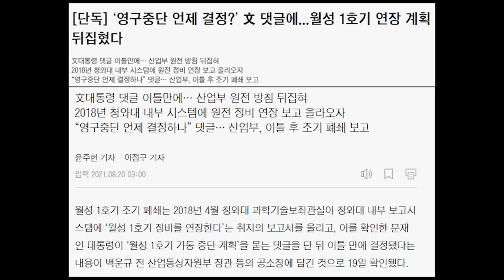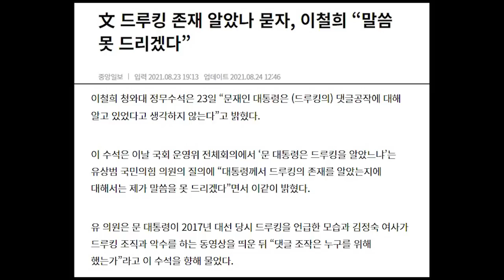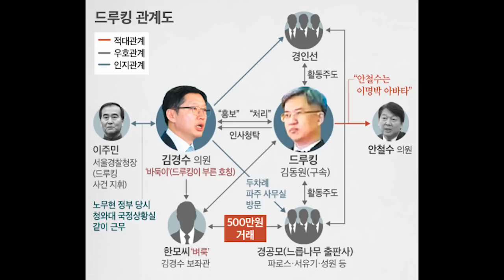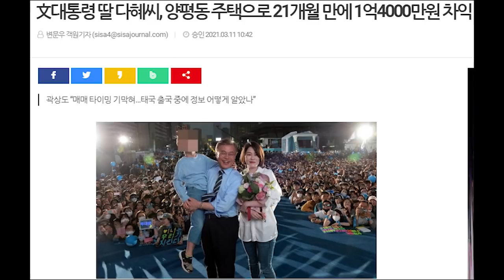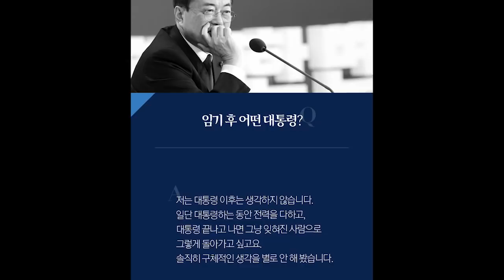퇴임하는 文...앞으로 답해야 하는 5대 의혹